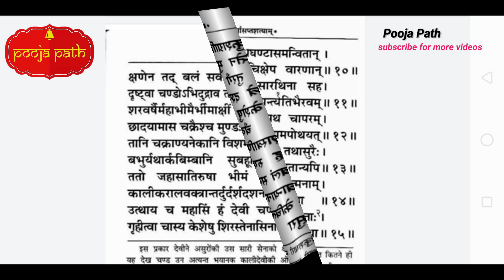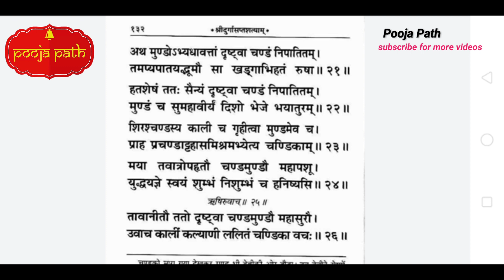सप्तम् अध्याय / atha saptam adhyay by poojapath